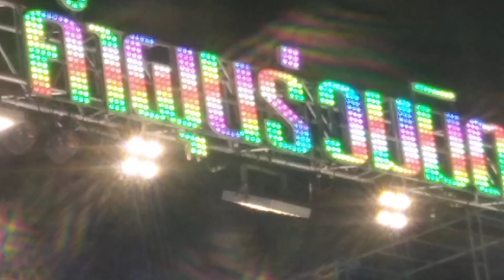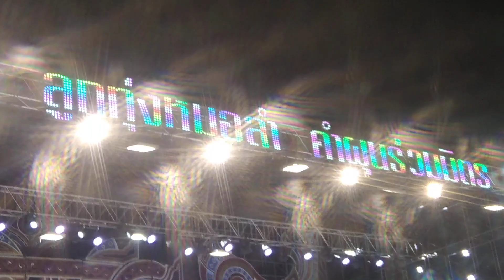คำผุนร่วมมิตรม่วนๆ สวดส่งวิณญานถึงผู้ล่วงลับแบบอีสาน fc comedy กดติดตาม cover